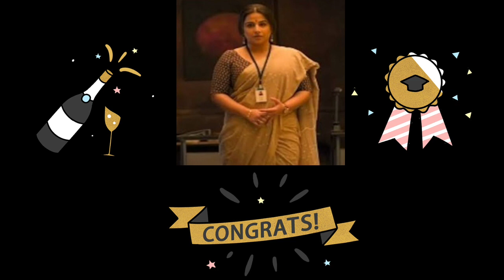Vidya Balan Vs Akshay Kumar Play Ludo King Match || Ludo King Gameplay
pTron Bassbuds
My Laptop
OnePlus TV
Redmi 10A (Slate Grey, 4GB RAM, 64GB Storage)